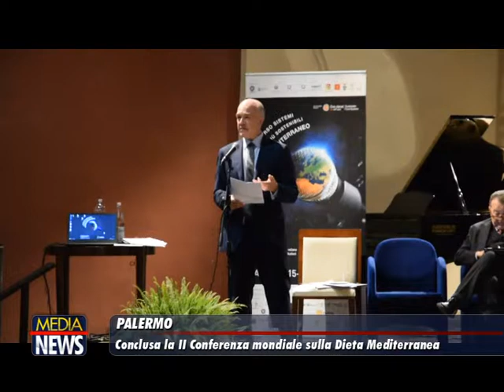DIETA MEDITERRANEA: SI CHIUDE SECONDA CONFERENZA MONDIALE A PALERMO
Si chiude a Palermo la seconda Conferenza sulla Rivitalizzazione della Dieta Mediterranea con l’annuncio dell’approvazione, in Giunta regionale, del Protocollo sulla dieta mediterranea. Si tratta di “un piano organico innovativo – ha spiegato l’assessore al Turismo della Regione siciliana, Sandro Pappalardo, intervenuto durante la sessione di chiusura lavori della conferenza mondiale -. Prevede un insegnamento all’interno delle nostre scuole dove si parlerà della dieta mediterranea. Prevista inoltre una indicazione sull’utilizzo di questa dieta all’interno delle mense pubbliche, come scuole e ospedali”.

Rimarcate più volte, nel corso delle tre giornate che hanno visto la città di Palermo protagonista, le opportunità di sviluppo economico legate alla dieta mediterranea, insieme alle strategie alimentari sostenibili.

“La dieta mediterranea è un insieme di cose: cultura, tradizione, salute ed economia – ha sottolineato l’assessore regionale all’economia, Gaetano Armao -. È cultura perché rappresenta in termini diacronici l’evoluzione della nostra storia, delle nostre tradizioni. È anche salute perché è dimostrato che previene rischi cardiaci e rischi pressori. Ma è soprattutto economia, ovvero un modo di far crescere la Sicilia, di far crescere le nostre produzioni. Fino a ieri uno studio di Banca Intesa – ha ricordato l’assessore – ha evidenziato come uno degli assi di sviluppo della Sicilia, sarà l’agroalimentare e quindi tutto quello che è connesso alla dieta mediterranea”.

Attesi, nei prossimi mesi, diversi finanziamenti legati ai progetti dell’Unione Europea. Ed è proprio sulle lungaggini frutto di una cattiva burocrazia che si è soffermato Armao. “Abbiamo approvato – ha spiegato – la legge che mette la Sicilia all’avanguardia sul piano della legislazione in materia di semplificazione amministrativa. Questo è un elemento centrale per attrarre nuovi investimenti e far crescere le nostre imprese”.

Il Comitato delle Regioni di cui faccio parte – ha poi aggiunto Armao – si impegna molto sul piano della alimentazione ma soprattutto la CPRM, la Conferenza delle regioni marittime periferiche, che terrà qui, ad ottobre, la sua assemblea europea presieduta dal presidente Musumeci, puntano proprio alla dieta mediterranea e alla crescita della nostra economia, questo – ha concluso l’assessore – è il settore giusto sul quale investire”.

L’evento internazionale e’ stato patrocinato da numerose istituzioni nazionali, tra le quali la Regione Siciliana, il Comune di Palermo, i ministeri degli Affari Esteri e della Salute e da istituzioni internazionali come la Fao, il Ciheam e il Forum delle Culture del Mediterraneo. I lavori si sono svolti, in contemporanea, in diversi luoghi della città ed hanno visto la partecipazione di oltre 130 ospiti provenienti da tutto il bacino del Mediterraneo